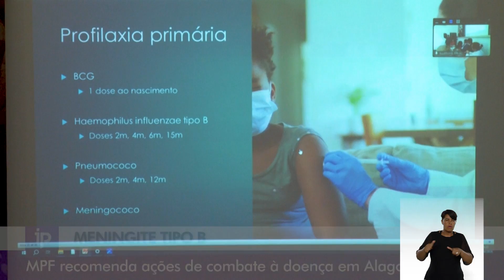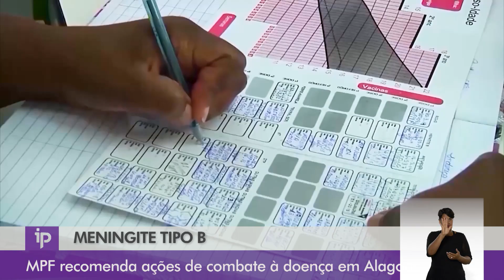MPF trabalha para a inclusão de vacina contra meningite B no calendário do SUS - IP 1024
Com o aumento de casos de meningite B em Alagoas, o MPF trabalha para incluir a vacina contra a doença no calendário do Sistema Único de Saúde.

Atualmente, o imunizante só está disponível na rede privada.